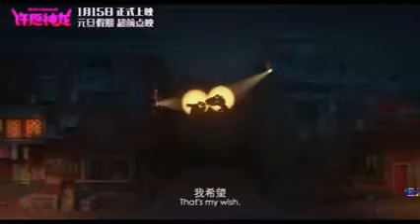Дракон желаний (Волшебный дракон)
Обычный парень высвобождает из чайника розового дракона, исполняющего желания. Дракон много веков просидел в заточении, и теперь ему ужасно интересно, как за это время изменился мир.